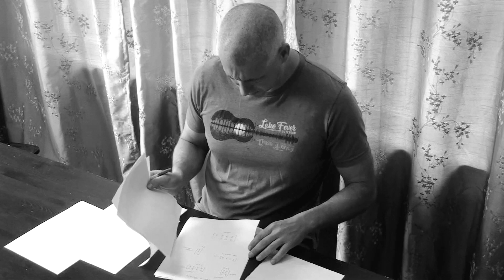Teacher Reacts after finding out Students Cheated on Assignment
Teacher goes through the 5 stages of grieving after finding out students cheated on an assignment.